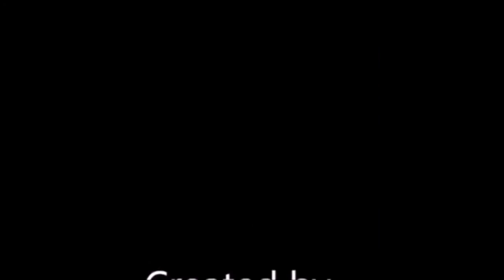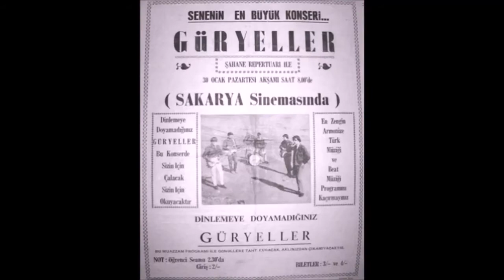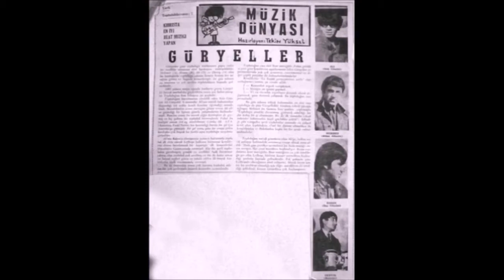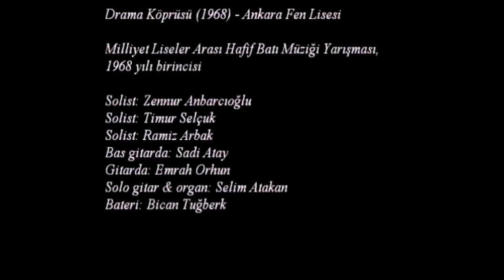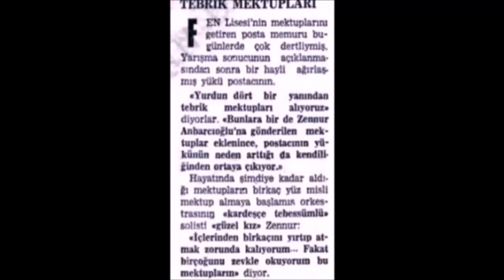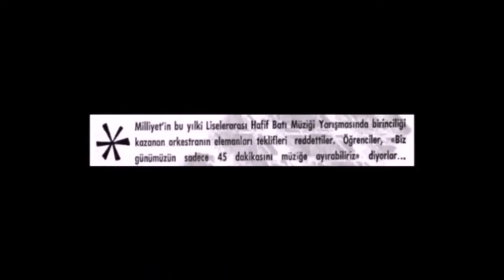12 Hidden Gems of 70's Turkish Psychedelia Vol.2 (Az bilinen 12 70'ler Türk Rock parçası-Vol.2)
Youtube izlenme sayısı 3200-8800 arasındaki olan şarkılar arasından seçilmiştir (All songs are between 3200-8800 youtube hits only). listesindeki çok az bilinen şarkıların devamı niteliğindedir.

00:00   Raif Denktaş- It's all right (1979)   Kıbrıslı
05:06   Ergenekon Destanı- Vah Vah (1975)
08:26   Güryeller- Sultanım (1972)   Kıbrıslı
11:21   Barış Manço & Kaygısızlar- Bolu Dağları (1968)
13:56   Moğollar- Özüm kaldı (1976)
16:06   Konkurtlar-Aleyli (1977)    Kıbrıslı
19:25   21.Peron- 18400 TL (1975)
26:31   Melih & Faruk & Serdar& Saygun- Çanakkale İçinde (1972)
29:46   Kaygısızlar- Elif Deyi (1971)
31:56   Ankara Fen Lisesi- Drama Köprüsü (1968)
35:22   Tarsus Amerikan Koleji- Tüm (1970)
40:50   Alpay ve Oksijenler- Ah Berelim (1974)

P.S. Barış Manço'nun bu kaydı, Türküola'nın 1980'de çıkardığı Sarı Çizmeli Mehmet Ağa kasedinde yer aldı. Kayıt hakkında başka bir bilgim yok, ancak tarz ve yıl Kaygısızlar 68 dönemini anımsattığı için o şekilde yazdım şarkı listesine.